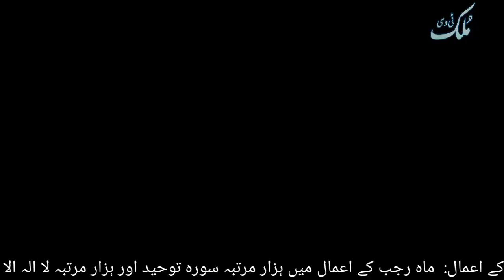Today Islamic Date | Aaj Chand Ki Tarikh Kya Hai | Islamic Calendar | Hijri Date | 2 February 2023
Today Islamic Date | Aaj Chand Ki Tarikh Kya Hai | Islamic Calendar  | Hijri Date |  1 February 2023

Today Islamic Date | Islamic Calendar | Desi Calendar | Chand ki Tarekh | Hijri Date 2 February 2023

Welcome to the mulk tv, Youtube channel Thank you so much for visiting the mulk tv youtube channel please like and subscribe to malk tv and press the bell icon so you can't Miss any updates.

If you are looking for today's Islamic date in Pakistan, you are in the right place, Mulk Tv youtube channel started updating the Islamic date today.

Inside this video, you will know the date of all three famous calendars and their different parameters
week number
day number of the year
how many days has been past
remaining days

inside this video christ's calendar

Gregorian calendar
Shamshi Calendar
English calendar

explained in the first part of the video about

in the second part of the video
Bakri calendar,
Punjabi calendar or
desi calendar

related information has been included.

if you are also looking for :
, aaj chand ki kya Tarikh hai,
or you Hijri calendar want to know by reference to Islamic calendar or Qamri or Moon calendar In the third part of the video, information has been given in this quote

There are different dates in different Muslim countries of the world like there is a lot of difference in dates in Pakistan and Saudi Arabia.

so you can easily check today's Islamic date in Saudi Arabia,
today's moon date, Muslim calendar 2023, Hijri calendar 2023,

today Islamic date in the USA
today Islamic date in America
Islamic date on 31 January 2023
Hijri date on 2February  2023
desi date on 2February  2023
Punjabi date 2February  2023

today Sunday Islamic datethursday

today what is the islamic date,
 The punjabi calendar is used in Pakistan and India,

 The Punjabi calendar is used by Sikhs and different people of Various Punjabi folk use in various parts of the world also mostly used by Pakistani Punjab and India.
aj mag ki date
aj mag ki kya Tarikh hai

 2February  2023 chand ki Tarikh,jamadi ul Sani date

0:00 today does
0:24 today date Gregorian calendar Shamsi calendar 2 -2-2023
0:37 Punjabi desi bakrami calendar today's date
0:52 Hijri Islamic game calendar date today